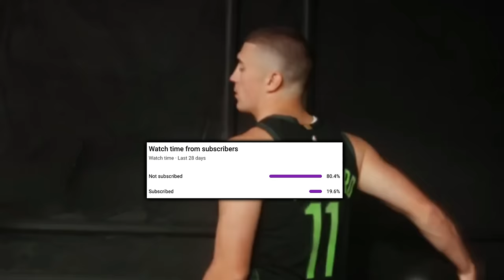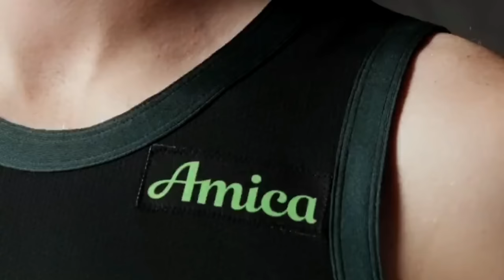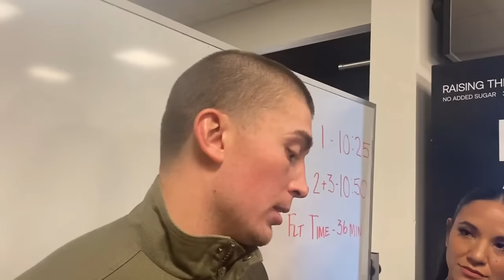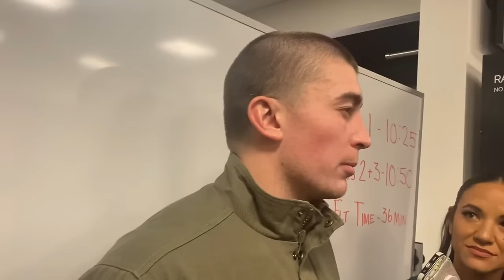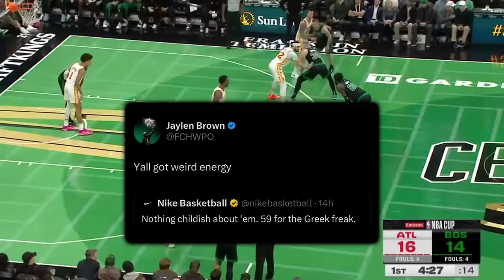The Boston Celtics Are Taking Care Of CHILDISH BEHAVIOR…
Jaylen Brown’s beef with Nike has re-ignited, and the Celtics collectively are also taking care of some poor disposition.

Last Video: The Golden State Warriors STOLE THE SHOW…

0:00, Intro
0:34, Jayson Tatum’s MVP Caliber Campaign
1:29, Relatively Smooth Season Despite Injuries
1:51, Jaylen Brown On Kristaps Porzingis
2:12, World Class Snipers
2:30, Derrick White And Luke Kornet’s Defense @ Brooklyn
3:02, Payton Pritchard’s 6MOY Campaign
4:40, JB’s Beef With Nike
6:03, JT On Giannis Entering Landing Space
6:38, Brown On Celtics Challenges
7:21, Brown And Tatum On Loss VS Atlanta
8:22, Outro